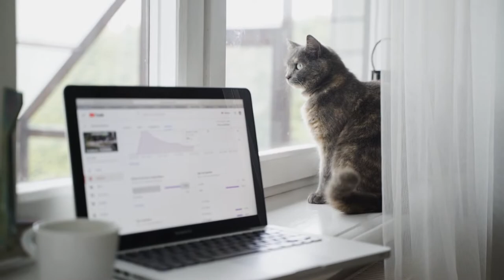Happy Ambient Music for Cats, Dogs and More | Music To Play For Animals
Ambient Music To Play For Your Animals Whilst Out Of The House. Ambient Music For animals.

0:00 HELOTRY / FREEDOM OF THE SEAS by Health&Beauty [BY]
5:13 Devotion by Jim Hall [BY]
7:32 Pipe Choir Fortress Instrumental by Pipe Choir [BY]
11:43 The Silent Grove by Axletree [BY]
15:17 Beautiful Reciprocal (Half Mix) by Captive Portal [BY-SA]
21:14 Place on Fire by Creo [BY]
24:19 Sonata No. 1 in F Minor, Op. 2 No. 1 - III. Menuetto Allegretto by Daniel Veesey [CC0]
27:21 Fire Tree (Violin Version) by Axletree [BY]
30:26 Podcast Theme by Kevin Hartnell [BY-SA]
31:36 Say It Anyway Instrumental by Pipe Choir [BY]
36:42 End of All Things by Breath Before the Plunge [BY]
43:02 little black balloon by Fog Lake [BY]
45:12 Circles of Black and Red by Kevin Hartnell [BY-SA]
48:58 circuit rider by Fog Lake [BY]
52:21 TimeTrain by P C III [BY]
1:08:18 Ronin by EXETEXE [BY]
1:12:49 lost love letters by Fog Lake [BY]
1:15:52 Gravity by Snakecharm [BY]
1:34:43 Holed Up by Southern Nights [BY-SA]
1:37:51 Buy a multitap to jam with some friends by Anonymous420 [CC0]
1:40:56 Kindness by Edoy [BY-SA]
1:43:18 Rock Thing by Creo [BY]
1:46:41 Eighth by Hackerblinks [BY]
1:52:17 Bounce by Evan Schaeffer [BY]
1:55:43 Synthetic Stones by Eaters [BY]
2:00:59 a long night, by bbatv [BY]
2:08:53 Silver and Cold by Kevin Hartnell [BY-SA]
2:12:08 Running free by bbatv [BY]
2:16:35 Beautiful Reciprocal (Vatska! Remix) by Captive Portal [BY-SA]
2:20:25 All Of The Time by adcBicycle [BY-SA]
2:24:14 The Woods (Remastered) by Axletree [BY]
2:27:59 Godless/Mindless by HoliznaCC0 [CC0]
2:29:22 Fortress by Pipe Choir [BY]
2:33:32 Ignite To Light Instrumental by Pipe Choir [BY]
2:41:51 That Hill It Has Already Gone Away by adcBicycle [BY-SA]
2:45:43 A Piece Of Peace (Instrumental) by P C III [BY]